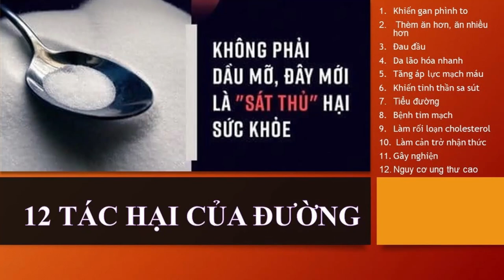Tại sao tôi lại không loại bỏ đường ra khỏi đồ ăn sớm hơn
Loại bỏ đường khỏi chế độ ăn uống, cuộc sống của tôi thay đổi đáng ngạc nhiên: Thật tiếc vì không ngăn chặn "kẻ thù" của sức khỏe này sớm hơn!

Cắt giảm đường khỏi chế độ ăn uống đã thay đổi hoàn toàn cuộc đời tôi. Thay đổi thói quen vì sức khỏe lâu dài, tại sao không?

video cùng nội dung:
Thực Dưỡng | Tại Sao Chúng Ta Không Nên Ăn Đường | Sách | Ăn Hoa Quả Có Nguy Hiểm Không
Thực Dưỡng | Đường Độc Hơn Thuốc Lá Và Rượu Bia | Sách | Ăn Hoa Quả Có Nguy Hiểm Không
Thực Dưỡng | Tác Hại Của Đường Tinh Luyện | Đường Trắng | Đường Mía | Thầy Thích Tuệ Hải